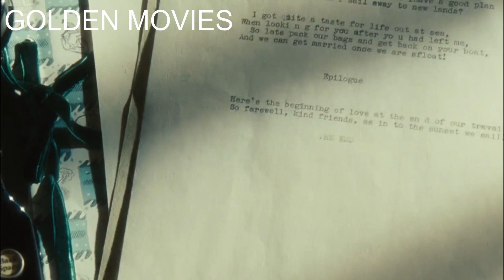بنتين أخوات بسبب كذبة واحدة فيهم ضيعت مستقبل أختها وحرمتها الفرحة طول عمرها.. ملخص فيلم Atonement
ملخص فيلم  Atonement
ملخص فيلم يحكي قصة بنتين اخوات .. ملخص الفيلم الأجنبي رصد حكاية الاخت اللي بسبب كدبة ضيعت مستقبل اختها   .. الفيلم يحكي كيف استطاعت تكفر عن غلطتها

ملخص فيلم
ملخصات افلام
ملخص فيلم كوري
ملخصات افلام كورية
ملخص فيلم اجنبي
ملخصات افلام اجنبية
فيلم
فيلم اكشن
فيلم رعب
فيلم اثارة
فيلم كوميدي
مراجعة فيلم
مراجعات افلام
مراجعة فيلم اجنبي
مراجعات افلام اجنبية
مراجعة فيلم كوري
فيلم كوري
فيلم 2022
افلام اجنبية 2022
فيلم كوري 2022